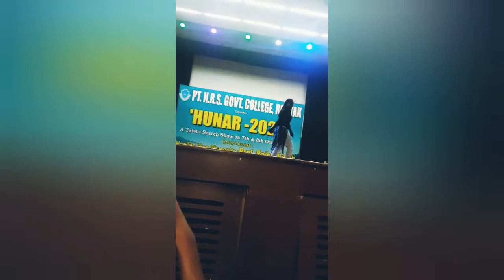Hunar 2022 Pt Neki Ram Sharma College Rohtak dance talent show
Pt Neki Ram Sharma College Rohtak dance talent show vlog by Sagar Parjapati hunar 2022